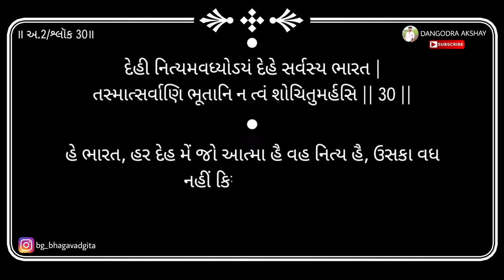Bhagavad gita | Adhyay 2 | Shloka 30 | 2019 | DANGODRA AKSHAY